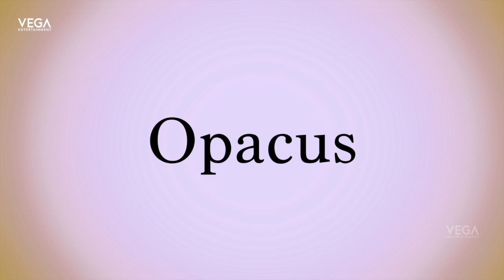How To Pronounce Opacus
Watch How To Pronounce Opacus

adjective, Meteorology.
1.
(of a cloud) dense enough to obscure the sun or moon.